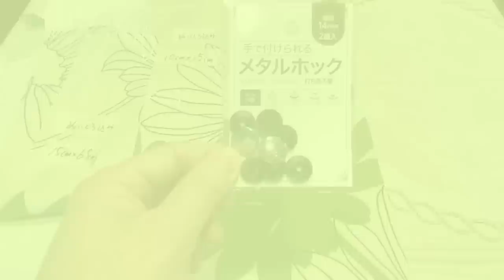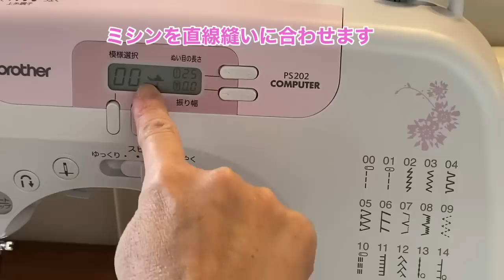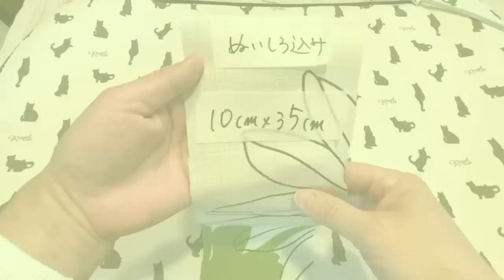ミシン初心者さんでもできる❣️家庭用ミシンでできる♪レジカゴサイズのエコバッグ♪（丁寧に説明しています）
☆*:.｡. ハンドメイドって楽しい.｡.:*☆

今回はソーイングです。
レジカゴにぴったりサイズのたためるエコバッグを作ってみました。

初心者さんにも分かりやすいように丁寧な説明を心掛けました。
ミシンに慣れている方には、くどい説明かとおもいますので、飛ばしながらみてくださいね。

ミシンを買ったから、何か作りたいなぁと言うそこのあなた😊

私と一緒にお気に入りの布でエコバッグを作ってみませんか？🤗

エコバッグ レジカゴバッグ たためるエコバッグ ミシン初心者 家庭用ミシン ソーイング sewing eco bag

動画内のフリーBGMは
PeriTune様

を使用させていただきました。

☆SNSへの投稿と作品販売に関する方針☆

SNSへfuwaricoのデザインを模した作品を投稿する際にはどのような形でも構いませんが
オリジナルデザインはfuwaricoであることを明記してください

例）fuwaricoの動画を参考にしたことを記載する
fuwarico作品　とタグ付けする　など

fuwaricoのデザインを模した作品の販売は許可しております
販売される際にも同様にオリジナルデザインはfuwaricoであることを明記してください

また販売される方はお使いになる材料の商用利用の可否をご自身でご確認の上
自己責任で販売してください

以上の方針を守っていただき気持ちよくハンドメイドライフを送りましょう